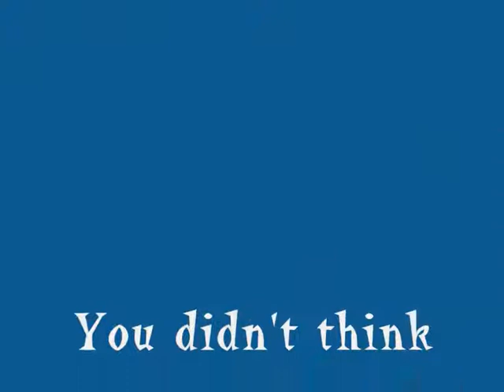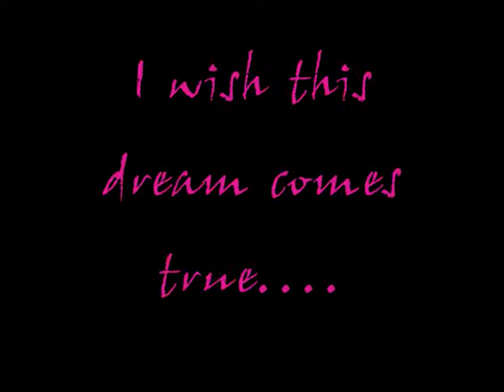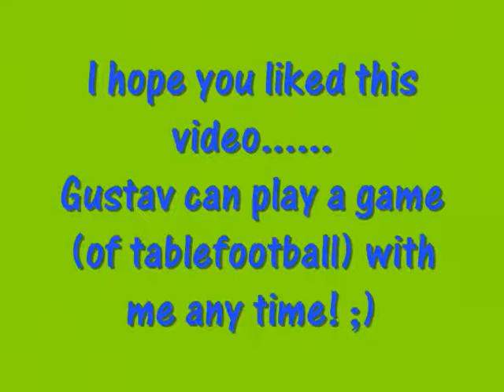Gustav Schäfer - Digital Love (Alpha Beat cover)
Tribute to Gustav!! He's the spinning engine of Tokio Hotel! =D For all you Gusti-lovers out there! ;)

Daft Punk - Digital Love